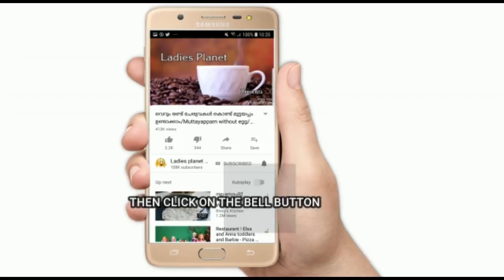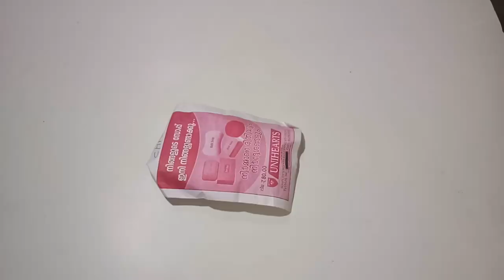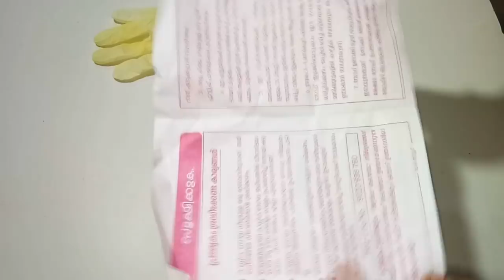കുളിക്കാനുള്ള സോപ്പ് ഇനി വീട്ടിലുണ്ടാക്കാം/Bath soap making at home